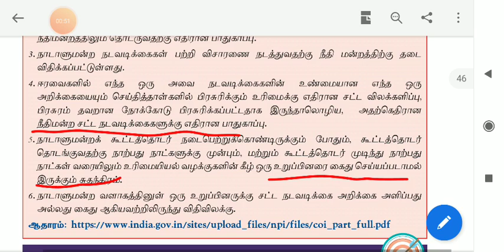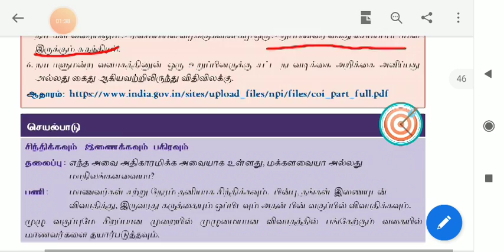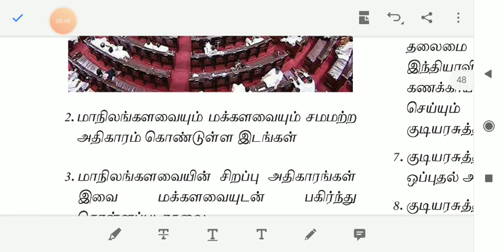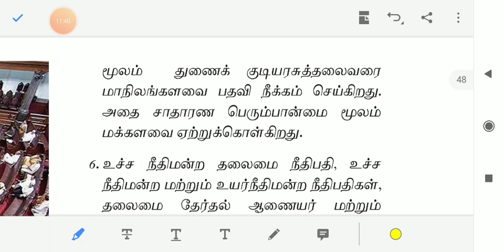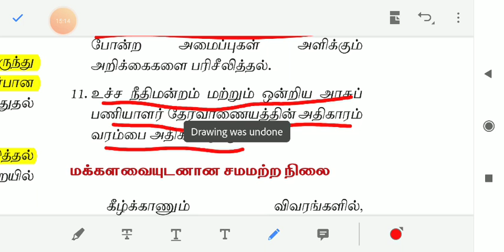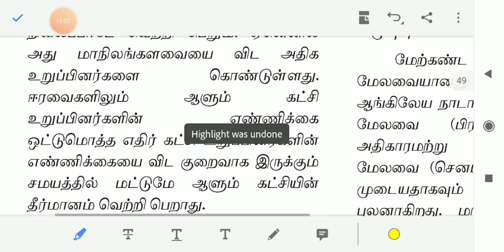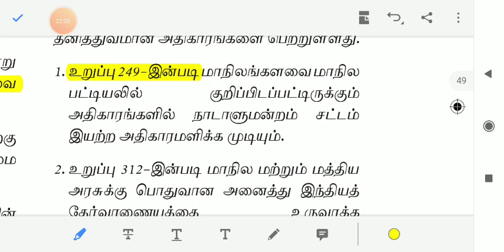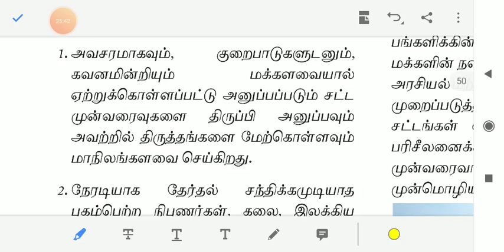சட்டமன்றம், 12 th polity, Unit 2,Part 3